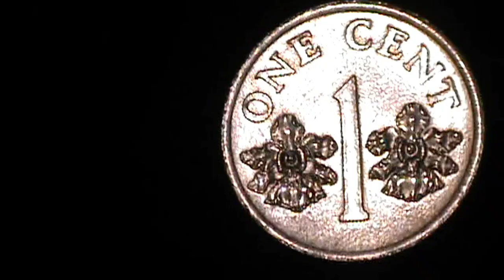Singapore 1 cent 1995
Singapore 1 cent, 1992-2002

Krause number : KM# 98
Country : Singapore
Denomination : 1 cent
Currency rate0.01 SGD = 0.007 USD
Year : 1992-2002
Period : Republic of Singapore
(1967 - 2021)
Coin type : Circulation coins
Composition : Copper plated zinc
Edge type : Smooth
Shape : Round
Alignment : Medal (0°)
Weight (gr) : 1.24
Diameter (mm) : 15.9
Thickness (mm) : 1.1